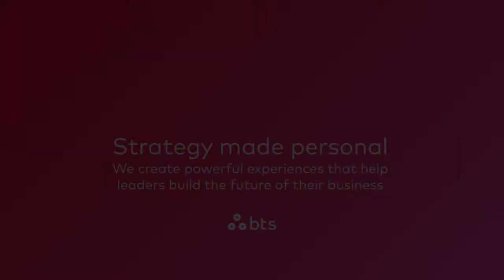Kimberly Clark Reflects on BTS's Innovative Ecosystem Business Simulation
BTS developed an innovative ecosystem business simulation featuring three leading corporations. Tina Busch from Kimberly Clark reflects on BTS's business simulation. She discusses the details of their collaboration and the impact on business results.